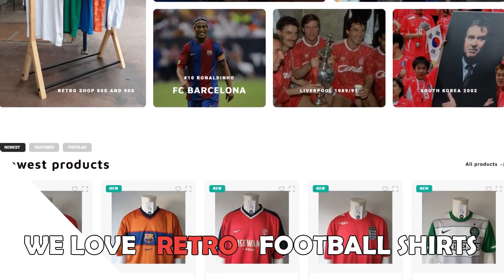ISAK BERGMANN JÓHANNESSON • Great Talent • IFK Norrköping • Goals & Skills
Ísak Bergmann Jóhannesson (born 23 March 2003) is an Icelandic footballer who currently plays as a midfielder/attacker for IFK Norrköping.